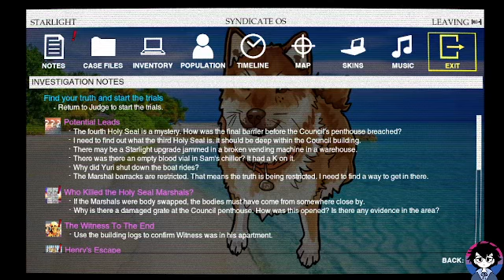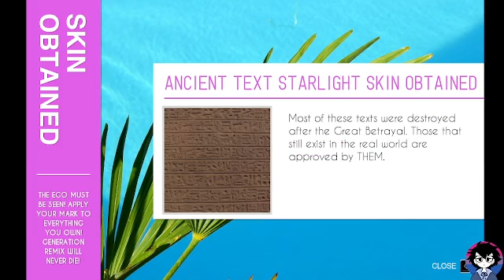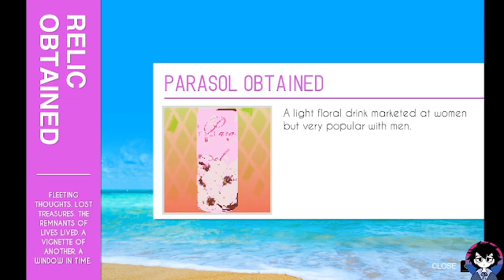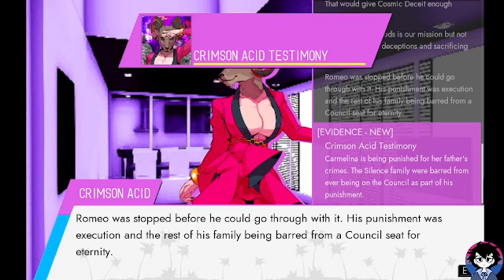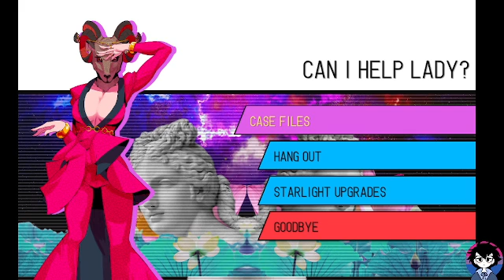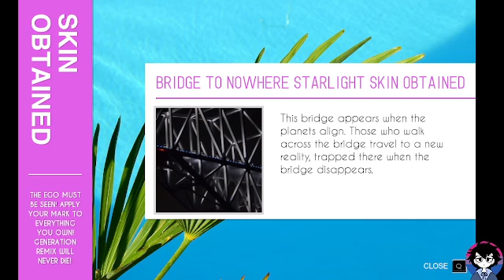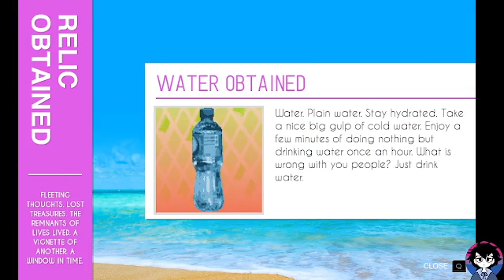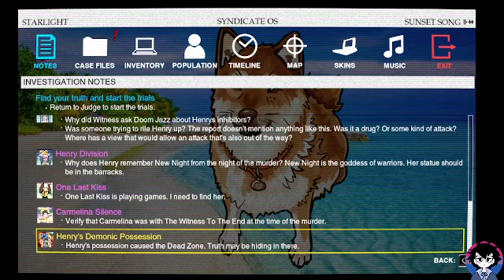Paradise Killer (Part 5): Time to breach the second holy seal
Wahoo! (Does anyone see these tbh)